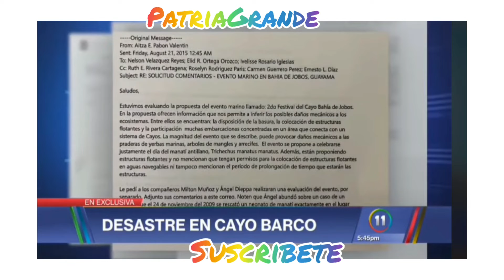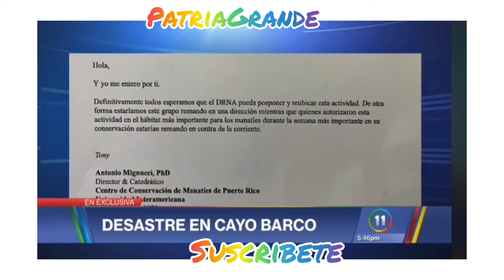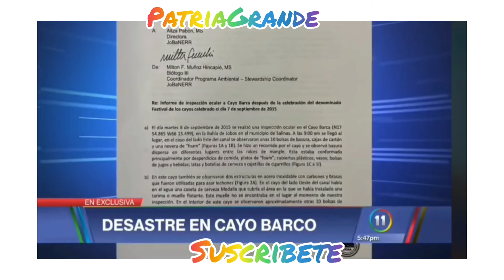Representante Narmito lo exponen haciendo fiestas en cayos protegidos